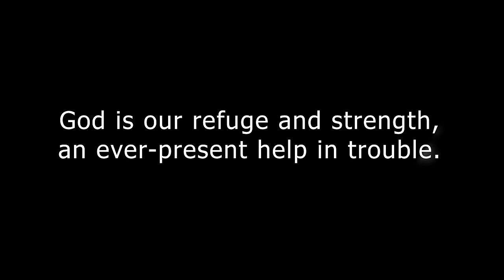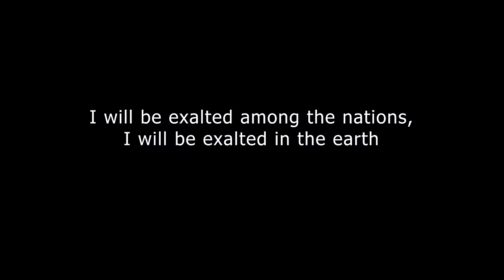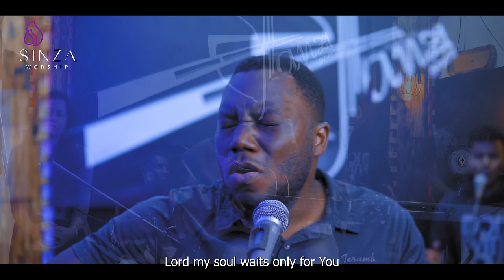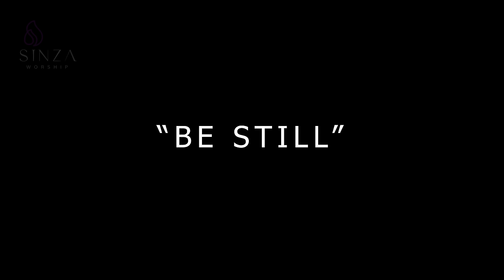Healing Worship with Pr. Gideon Mulinde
Because our confidence is in the Lord who is our fortress, even when it hurts we choose to lift up our voices in praise and adoration to the Lord of hosts. We declare that regardless of what is happening in our country Uganda and around the world, we will BeStill and wait on the Lord for His Healing rain. Whatever your situation is, be still and know that God is in control. HE is our refuge and strength, HE is our ever present help!